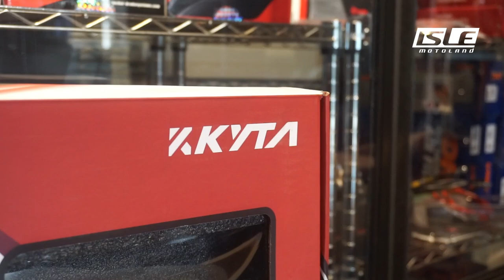KYTA FRONT SUSPENSION HONDA VARIO